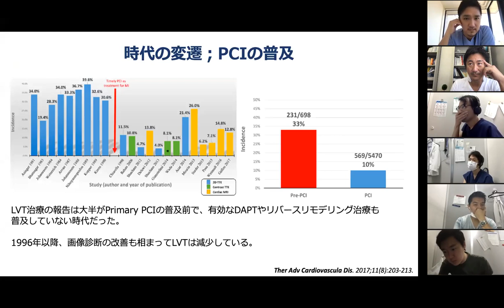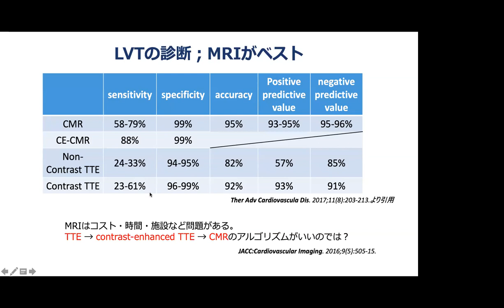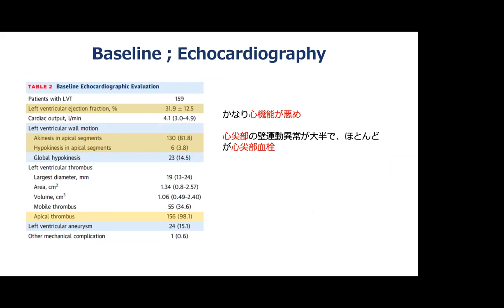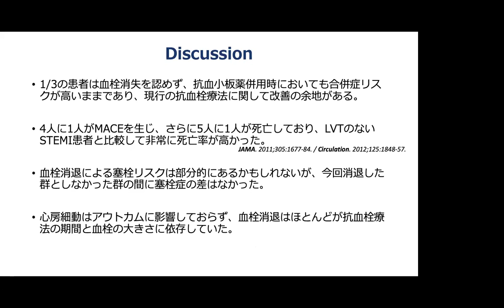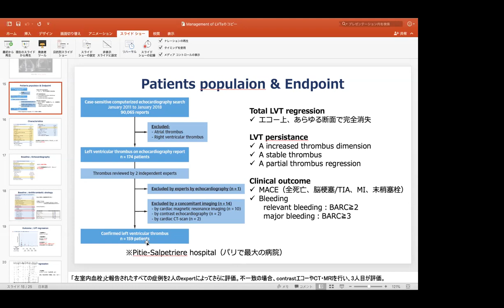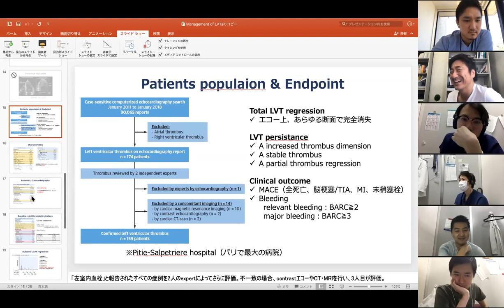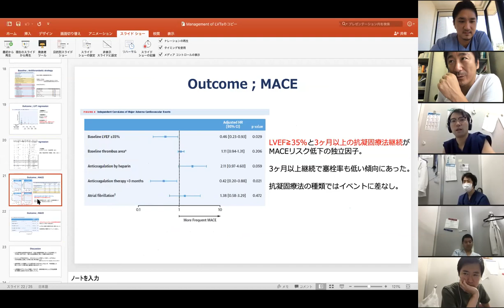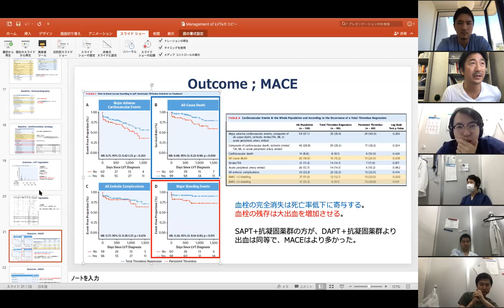【血栓】左心室の中に血栓があります。[ACTION study]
ACTION Study. J Am Coll Cardiol. 2020;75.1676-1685.
田畑達也